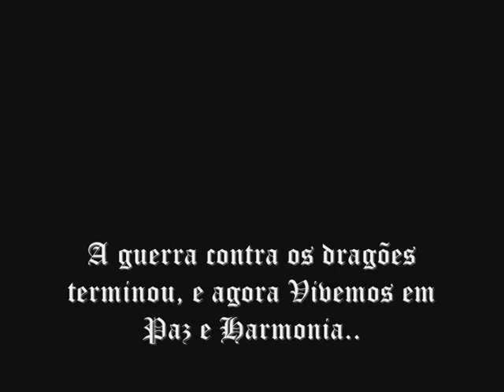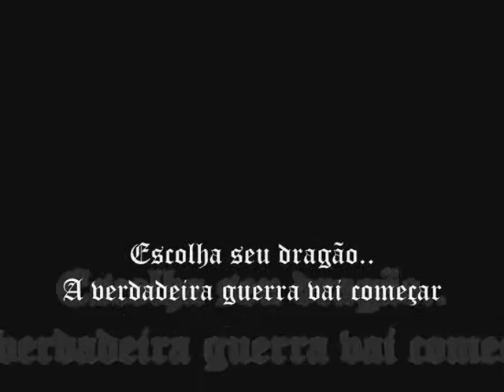trailer "dovah" o melhor jogo